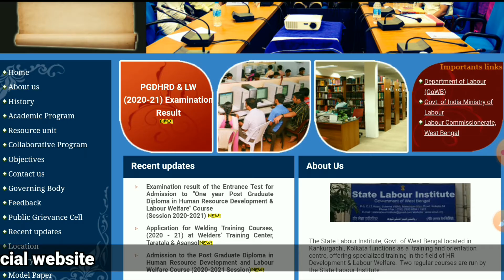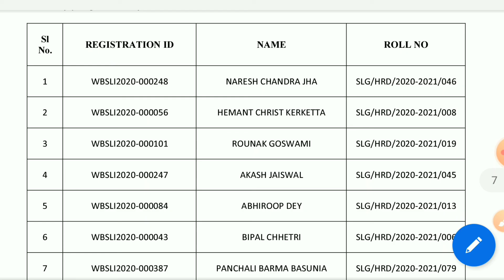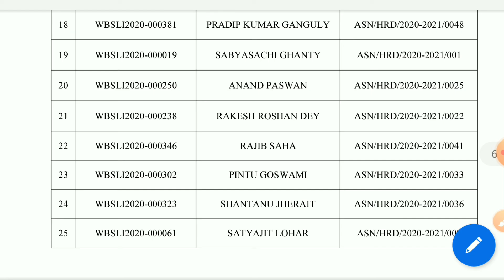State Labour Institute Entrance Exam Result Published 2020-21 ||Diploma in Human resource management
state labour institute entrance exam result published 2020-21
Post Graduate diploma in human resources management and Labour Welfare Westbengal..
Last date to admission fee payment -- 13/01/2021